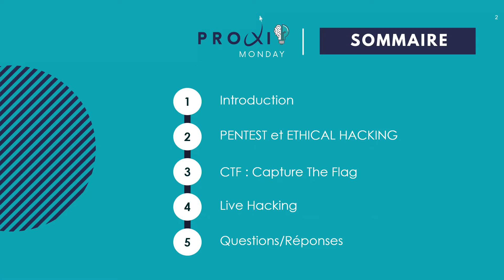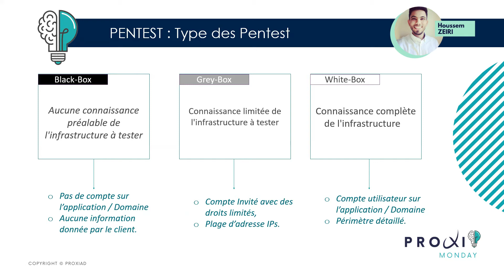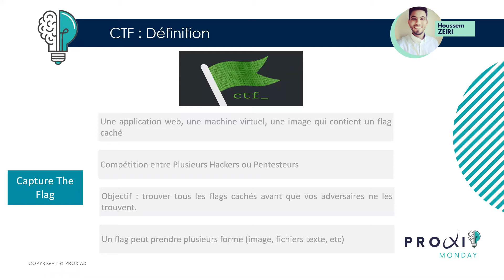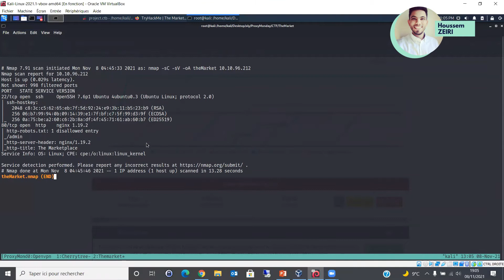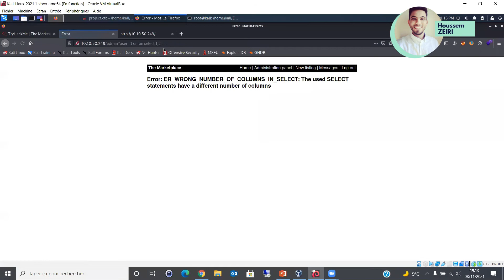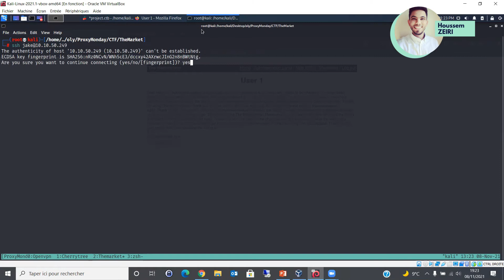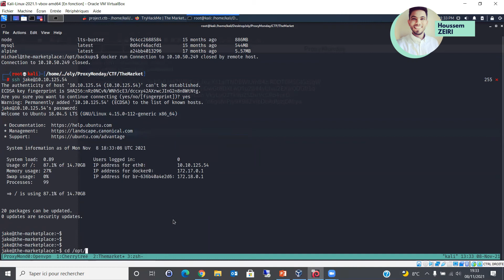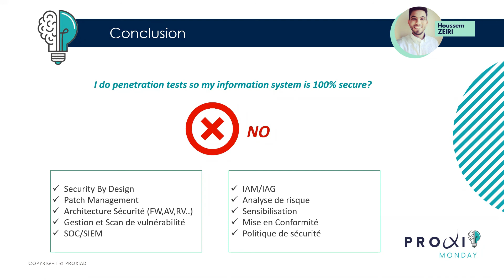CTF & PENTESTING, Let's Hack Together - Proxi'Mondays #37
🧠  Voyez-vous les écrans noirs des hackers avec beaucoup de fenêtres et de lignes de code que l'on voit dans les films et les séries ?

Vous êtes-vous déjà demandé si c'était réel ou non ? C'est l'occasion de participer à un Live Hacking lors d'un Proxi Mondays et d'avoir enfin une réponse à votre question !

La présentation comportera deux parties, une théorique pour expliquer le sujet de façon générique et une démonstration technique sous forme d'un "Live Hacking.

🎙 Présentateur : Houssem ZEIRI, Architecte SSI chez Proxiad Paris